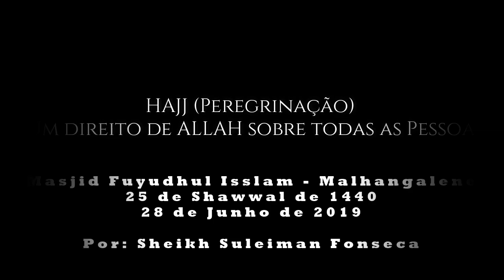HAJJ Peregrinação - Um direito de ALLAH sobre todas as Pessoas – Sheikh Suleiman Fonseca